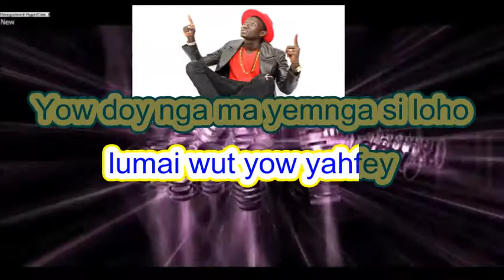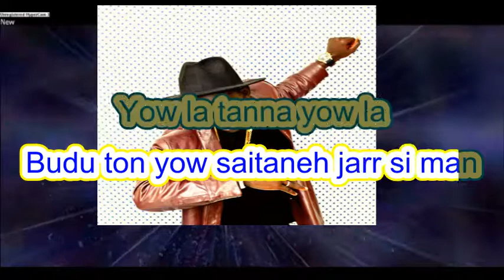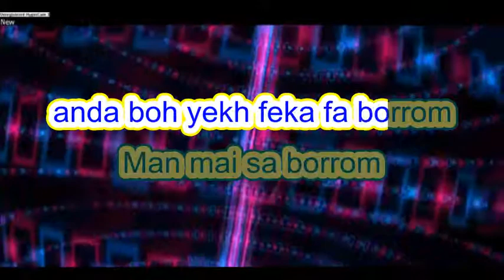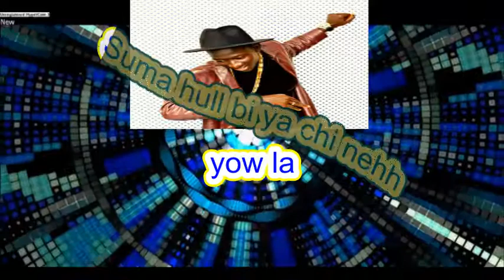KING FAYER YOW LA VIDEO LYRICS by Ennis